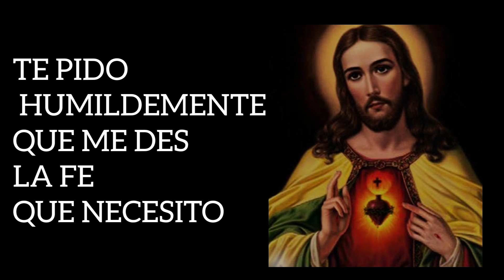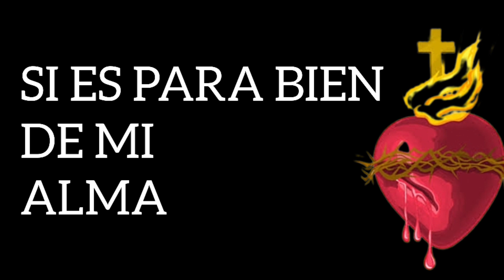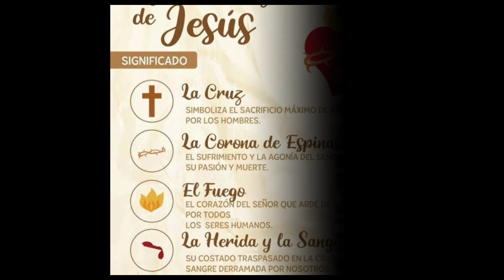Canto al Sagrado Corazón de Jesús. Letra y acordes en la descripción. Isa Villalobos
Mira aquí como tocarlo en la guitarra.

capo 1 traste

Re                    Sim             Fa#m
Sacratísimo Corazón eucarístico
         Sim
 de Jesús

Re                          Fa#m
yo confío en inmensamente
                     Sim
en tu misericordia

Re               sim                      Fa#m
te pido humildemente que me des
                        Sim
 la fe que necesito

Re                 sim              Fa#m
 para abandonarme  a tu infinita
              Sim
  misericordia
              Re                sim
 porque ya se han agotado mis
     La.            Fa#m
 recursos humanos
      Sol                     sim
 y ahora sólo me cabe
Re                                 sim
    volverme con confianza
            La              fa#m
a tu infinita compasión
             Re                sim     La
porque sé que tú no de-soirás
       fa#m Sim
 mi Súplica

Re                   sim           la
Aquí estoy Señor a tus pies

  Re                  sim                  la
pidiendo con fervor arregles todas

        Fa#m           sim
mis cosas y problemas

    Re                            la     fa#m   sim
según tu amor y beneplácito        divino

      Re     sim        fa#m     sim
 que se será lo mejor para mí

concédeme lo que te estoy pidiendo

Sol             mim         sol      fa#m  sim
si es para bien de mi a       a          lma

Re    sim                     la
 toma Se-ñor mi problema
    Fa#m         sim la
 Toma mi corazón

Re        sim   la        mim         fa#m
Yo confío en ti    corazón eucarístico
          sim la
 de Jesús (3)

Refa#m sim          la sol  Re    fa#m sim
 amén    a           a-a mén a      a  mén
     la sol     re La Re.
 a..a..amén

VEN SANTO ESPÍRITU.
JESED
ALBUM:  EN TU PRESENCIA
ORIGINAL DO

La.                   Mi fa#m
Ven Santo Espíritu
 Re.      Mi.         La
ven fuego de Dios
      Re.            La.      Mi.            Fa#m
 enciende en mí tú fuego de amor
    Re.           La.       Mi
 y forma en mi interior
       Re.             Mi.           La
la imagen de Cristo el Señor.

             Re Mi La
Hazme Sa-a-anto
Re Mi Fa#m
Sa-a-anto
            Re.    Sim Mi
como eres san---to

OFRENDA AGRADABLE
(Sagrado Corazón de Jesús)
MyL Isabel Villalobos

 Sol
               mim
 tú te entregas como víctima al Padre
                 Do
 como ofrenda perfecta
   Re
ofrenda agradable.

 Sol
            mim
vino y pan  le presentamos al Padre
            Do
que será convertido
             Re
en tu cuerpo y tu sangre.

       Sol
         mim
 tu Espíritu Santo será
    Do
quien descienda y  transforme
                   Re
nuestros dones en Ti .

Sol
               mim
                 Do
 como ofrenda perfecta
   Re
ofrenda agradable.
                       Sol.
ofrenda  de Amor.